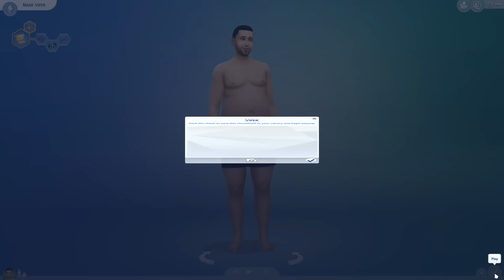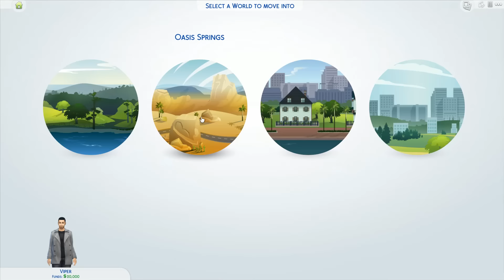The Sims™ 4 Part 1 This Is Going To Be Interesting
The Sims 4 is a life simulation game, similar to its predecessors. Players create a Sim character and control their life to explore different personalities which change the way the game plays out. Sims can multitask such as talk while doing a task. Sims' moodlets also change the gameplay. For example, a Sim can do a task while being either angry or totally excited.

Similar to previous Sims games, player-created challenges abound. One of the most prevalent is the Legacy Challenge, in which players create a single Sim and try to make its family line last for ten generations.

One major change to the Sims 4 Create A Sim is that sliders have been obliterated and has been replaced by direct mouse click drag and pull. Through mouse click and drag and pull players may directly manipulate the facial features of a Sim. Players can also directly manipulate any body part including the abdomen, chest, legs, arms and feet. This is a new feature and was not included in previous Sims games where only the fitness and fatness can be manipulated on a Sims body. However, fitness and fatness levels may still be adjusted in Sims 4 as in previous games.

The base games comes with over 40 hairstyles for both men and women

Selections of premade designs of Sims are available to choose from ranging from different body shapes to ethnicities

Six life stages are available including baby, child, teenager, young adult, adult and elder. Although the baby life stage is accessible only through the birth of a Sim and not available in Create A Sim.

Traits have returned with each Sim having three traits and an aspiration containing its own hidden trait.

Compared to previous Sims games where everyday, formal, sleepwear, athletic, party and swimwear wardrobes were restricted to having their own clothing options, all clothing options are now available across all forms of wardrobe and players are allowed up to 5 outfits per category.

Buy/build mode

In The Sims 4, build and buy modes have been combined and is now treated as a single feature.

A detailed build-and-buy system is present along with neighborhoods and landscaping. Some locked buy mode items may be unlocked through the progression of career levels.

Entire buildings and rooms can now be moved across the lot. Wall heights can also now be adjusted.

There is also a pool tool feature, with a custom version and triangular, square and octagonal pool tools too.

There are build mode cheats such as motherlode, which enable the player to automatically gain 50000 simoleons to buy things with.

There is now a search option to search for build and buy mode options. When building a house for your sim you can buy already made rooms which can help but costs a lot of money depending on the style of the room.

The Gallery

The Sims 4 includes social features, such as importing Sims and houses other people have made from The Gallery into the player's game. This impacts the world around the player's Sims. Players may publish their creations into the Gallery for other players to download into their game instantly.

Worlds

The Sims 4 base game originally shipped with two worlds; Willow Creek and Oasis Springs. Both worlds contain five neighborhoods and a total of 21 lots. Newcrest became available with a free update, having three neighborhoods with five empty lots in each, for a total of 15 lots. Magnolia Promenade came with the "Get to Work" expansion pack. Windenburg was introduced in The Sims 4: Get Together expansion pack